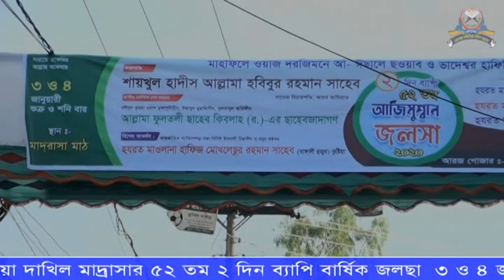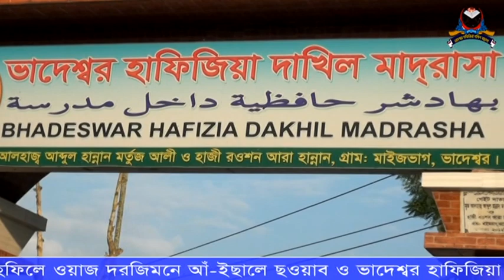Bhadeswar Hafizia Dakhil Madrasha Bangla Waj abu Hanif Anuari Chadpuri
Bhadeswar Hafizia Dakhil Madrasha Bangla Waj abu Hanif Anuari Chadpuri ভাদেশ্বর হাফিজিয়া দাখিল মাদরাসা ৫২ তম বার্ষিক জলছা-২০২০ আলোচনায় হযরত মাওলানা আবু হানিফ আনোয়ারী সাহেব,  প্রিন্সিপাল, আল- ইকরা কারামতিয়া মাদরাসা, চাঁদপুর।